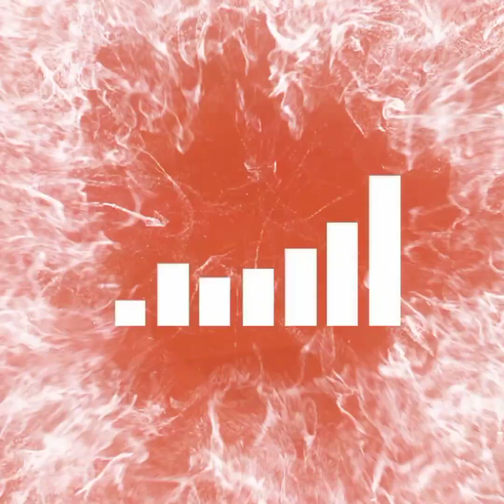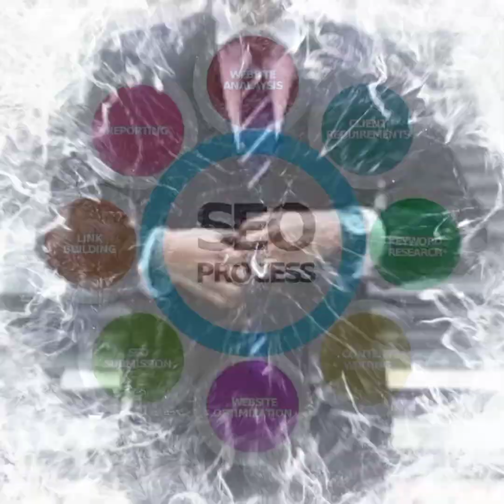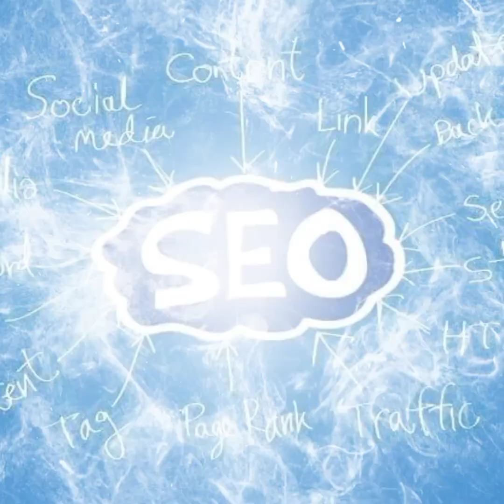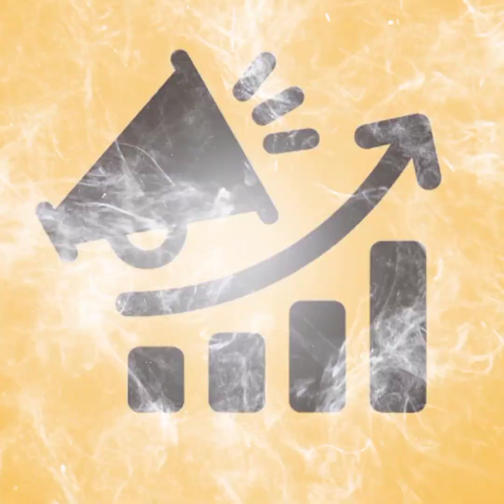Alam Mo Ba Kung Paano Magkaron Ng Maraming Subscribers At Viewers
BY DIGITVIRAL
YouTube is one of the most popular online video portals. It has become a source of inspiration for millions of people, and it is also a very competitive industry. Since there are many videos on YouTube, it is crucial to rank higher in search engines. To do this, we need to optimize our videos and get them ranked higher in search engines.

 The main reason why YouTube has been able to stay at the top of search engines is because of its video content. It provides a wide variety of videos for different topics and niche areas. Not only is YouTube a great source of entertainment and education, but YouTube marketing is also an excellent way to keep the money flowing. You can consult a YouTube video marketing company, or YouTube SEO experts to take your YouTube channel to the next level. Here are some ways to promote your YouTube channel and increase the YouTube search engine ranking for your content.